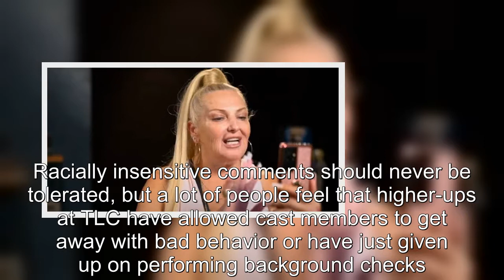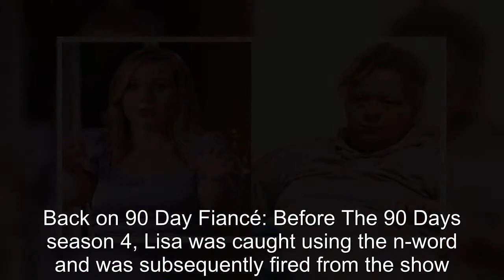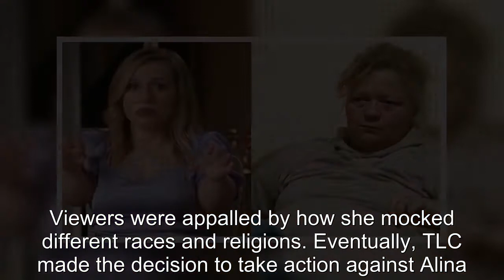90 Day Fiancé: Why Alina & Other Cast Members Were Accused Of Racism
90 Day Fiancé Why Alina & Other Cast Members Were Accused Of Racism.
90 Day Fiancé:
90 Day Fiance offers a unique look into the world of international dating and matrimony.